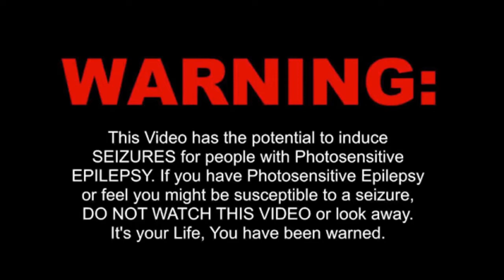STEPH SHARP vs KENNEDY [ PCDJ PREMIER LEAGUE ] - MATCH 4